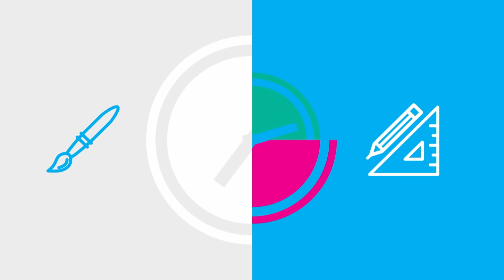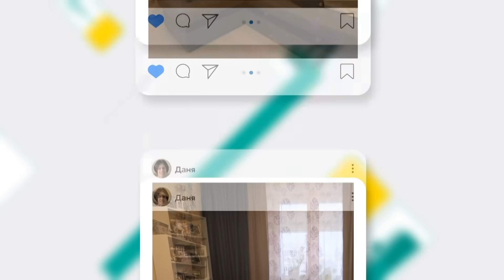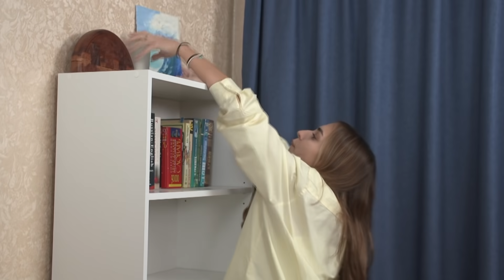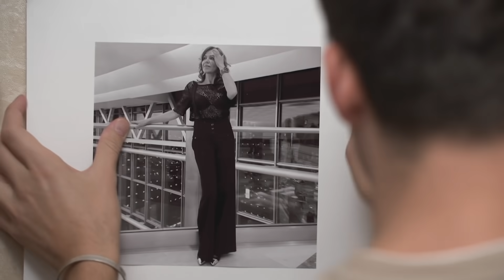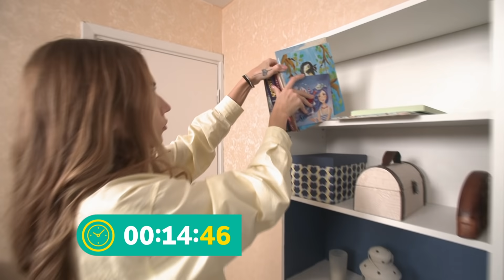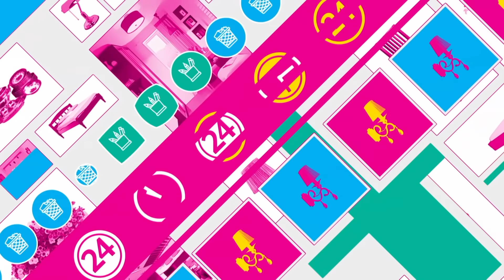Спальня для любимой мамы за 24 тысячи и 24 часа | Сутки на декор | Выпуск 14